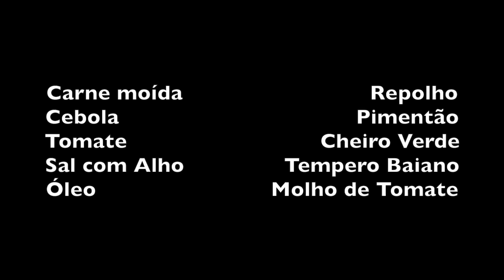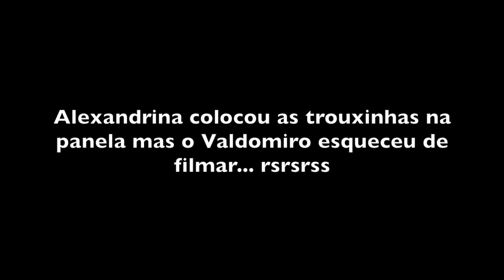ALEXANDRINA FAZ TROUXINHA DE CARNE MOÍDA NO REPOLHO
INGREDIENTES

Carne moída                              Repolho
Cebola                                      Pimentão
Tomate                               Cheiro Verde
Sal com Alho                Tempero Baiano
Óleo                            Molho de Tomate

Temperar a carne com a cebola, o pimentão, tomates, cheiro verde, sal com alho e tempero baiano. Reservar.
Com ajuda de uma faca, fazer um circulo de 5 cm na base do repolho para facilitar a retirada das folhas inteiras.
Com cada folha fazer uma trouxinha com a carne e fechar com palitos.
Numa panela esquentar óleo, fritar mais cebola com molho de tomate e sal com alho e dispor as trouxinhas e deixar refogar por uns minutos. Esquentar agua suficiente para cobrir as trouxinhas, e cortar mais cebola, pimentão, tomate e cheiro verde.
Despejar os temperos sobre as trouxinhas, mais um pouco de tempero baiano e finalmente colocar a água quente.
Tampar e deixar cozinhar por 20 minutos pelo menos.

Bom Apetite!